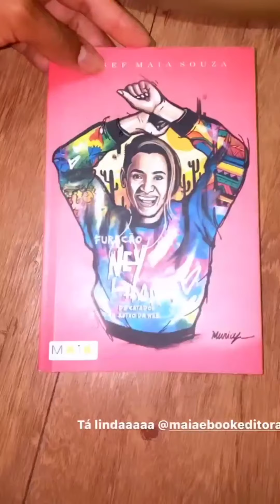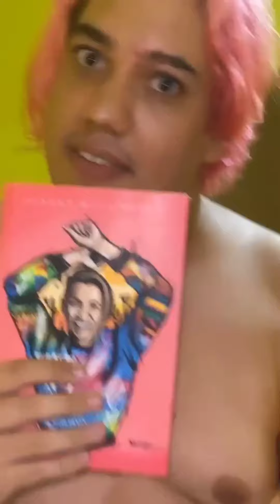Babu deu a louca e começou a vestir várias roupas 🤭😱